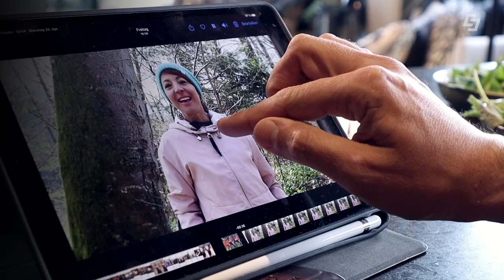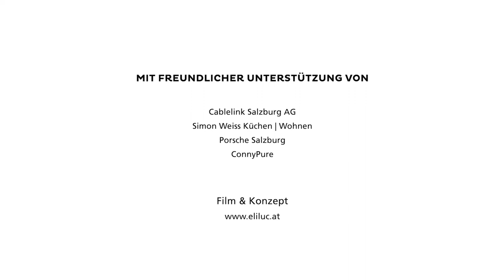Natürlich gekocht - vegetarischer, veganer Brunch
In der vierten Sendung stellen wir Rezepte für einen gelungenen Brunch vor, welche sich schnell zubereiten und gut mitnehmen lassen.

Für Markus gilt es Brennnessel, Waldmeister, Giersch und Weideblätter in seine Gerichte einzubauen. Passend zur Jahreszeit darf natürlich auch der Spargel nicht fehlen. Als zusätzliche Challenge bekommt er von Bettina die Aufgabe alle Gerichte vegetarisch zu gestalten.

Zur Untersützung holt sich Markus Conny Hörl dazu, um gemeinsam perfekte Brunch-Rezepte zu kreieren.